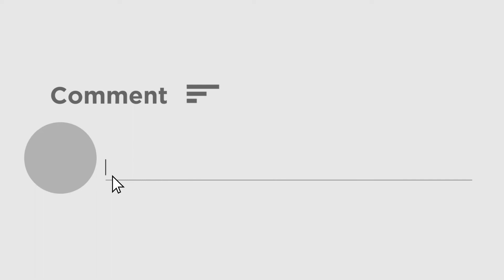Dilip compare kunal with a fox | কুণাল কে শিয়ালের সাথে তুলনা দিলীপের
নিউটাউন ইকোপার্কে প্রাতঃভ্রমনে আসেন বিজেপির সর্বভারতীয় সহ সভাপতি তথা সাংসদ দিলীপ ঘোষ | সব জায়গায় ওদের নিজেদের মধ্যে গ্যাং ক্ল্যাস চালু হয়ে গেছে, খড়গপুরে শ্যূট আউট নিয়ে বললেন দিলীপ ঘোষ |ওদের হাতে সরকার, পুলিস, সিআইডি, ধরুন, গ্রেফতার করুন সিজিওর সামনে শুভেন্দুর গ্রেফতারের দাবিতে ধর্না প্রসঙ্গে বললেন দিলীপ ঘোষ | যে শিয়ালের লেজ কাটা গেছে, সে চায় সবার লেজ কাটা হোক - কুনাল কে তোপ দিলীপের  | 'কুনাল নিজেই দাবি করেছিলেন, মুখ্যমন্ত্রী সুবিধা পেয়েছেন' -  দিলীপ | ' আমরা ত্রিপুরাতে অভিষেককে জেড প্লাস ক্যাটাগরি দিয়েছি' -  দিলীপ | মেঘালয় যাওয়া ভালো। চেরাপুঞ্জির বৃষ্টি দেখে আসুন। মন ভালো থাকবে, অভিষেকের মেঘালয় সফর প্রসঙ্গে বললেন দিলীপ ঘোষ